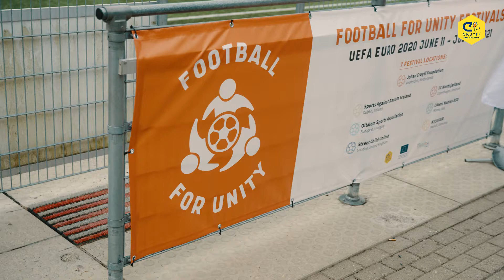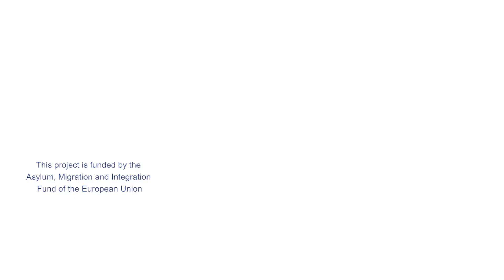Football for Unity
Seven Football for Unity festivals took place in seven host cities supported by the European Union's Asylum, Migration and Integration Fund (AMIF). These events used the tournament’s multi-country structure to raise awareness on the European best social inclusion practices through football. Around 400 young participants living in precarity, refugee and migrant women participated to the events.